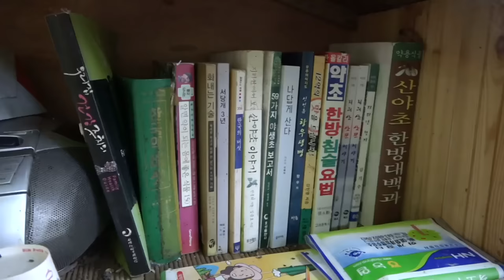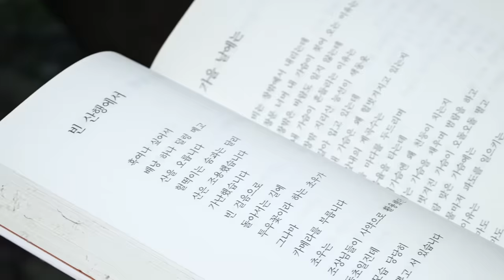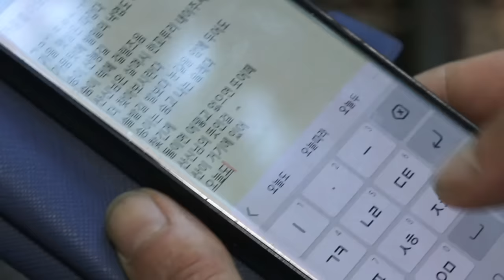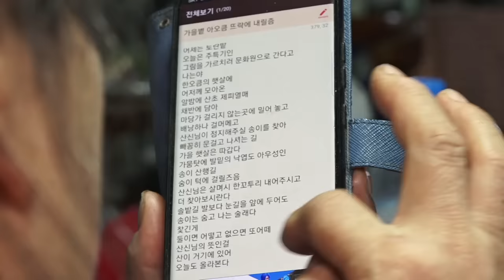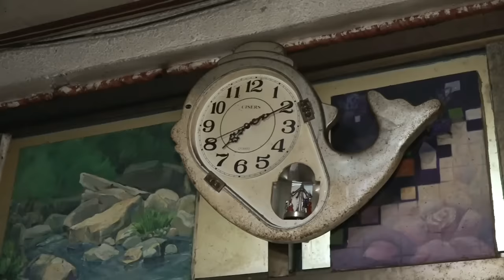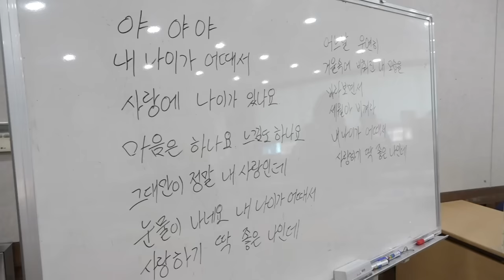A special Korean farmer couple’s busy days and nights | couple vlog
A Korean couple moved from the city to the countryside and started a new life. They are a little busier compared to other ordinary farmers. They farm, they run a supermarket and also do arts. The husband writes poem and the wife draws. How romantic!